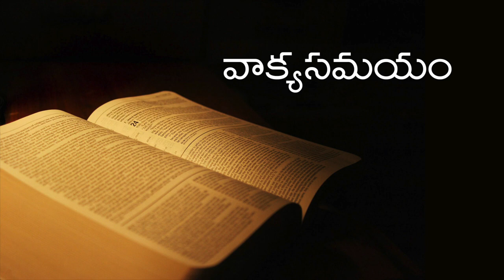Capstone Church || తెలుగు ఆరాధన || ధన్యతలు || 10-05-2023 || 07 00PM